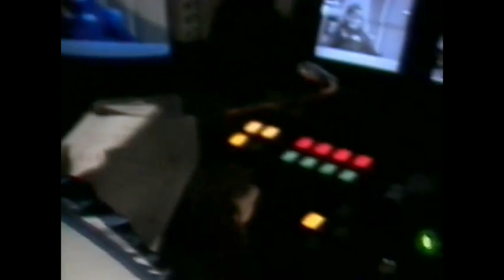Star Trek Adventure show at Universal Studios Hollywood (1989)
Star Trek® Adventure highlights from Universal Studios Tour VHS - The Holiday Video Library - American Adventure Series (1989).

About Star Trek® Adventure
A $7 million attraction located inside the Panasonic Theater based on the Star Trek TV series where guests volunteer to put on costumes and be placed on sets from the show. Once all scenes were captured, the finished product was shown to the audience. The audience members were also able to purchase a copy of the video.

DreamWorks Theatre's 1,200-seat Panasonic Theater on the Upper Lot is the home for this popular $7 million attraction. Ten volunteers were selected from the audience, put into Star Trek costumes, placed on sets, and given lines to deliver to video cameras. Once all the scenes had been captured on video, and after a quick edit, the finished product was shown to the audience.

From the 25th Anniversary Universal Studios Hollywood Brochure (1989)
“Based on one of the most popular series on television, Star Trek® Adventure is our latest and greatest live-action show. At each performance, members of the audience are selected to join Captain Kirk and Mr. Spock in battling Klingons, fantastic space creatures and alien superbeings. Then only minutes later, you see these scenes videotaped and edited into actual Star Trek footage. You may go in a spectator and come out a star!”

Universal Orlando had a similar attraction, which used bluescreen techniques to insert guest footage into scenes with Star Trek actors. The Hollywood version, being slightly older, simply intercut scenes shot on replica sets in the Panasonic Theater into a short film with William Shatner, Leonard Nimoy, Nichelle Nicholls, and James Doohan.

Other attractions in this venue
Dreamworks Theatre - Kung Fu Panda: The Emperor’s Quest (2018 - present)
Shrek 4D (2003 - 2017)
Rugrats Magic Adventure (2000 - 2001)
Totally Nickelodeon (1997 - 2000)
Flintstones Musical Revue (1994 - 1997)
Star Trek Adventure (1988 – 1994)
Screen Test Comedy Theatre (the 1980s)
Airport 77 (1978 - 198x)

ABOUT
Star Trek is an American media franchise created by Gene Roddenberry from the 1960s science fiction television series Star Trek. That series, now often known as "The Original Series", debuted on September 8, 1966, and aired for three seasons on NBC. It followed the voyages of the starship USS Enterprise, a space exploration vessel built by the United Federation of Planets in the 23rd century, on a mission "to explore strange new worlds, to seek out new life and new civilizations, to boldly go where no man has gone before". In creating Star Trek, Roddenberry was inspired by C. S. Forester's Horatio Hornblower series of novels, Jonathan Swift's Gulliver's Travels, and television westerns such as Wagon Train.

The Star Trek canon includes the Original Series, nine spin-off television series, and a film franchise; further adaptations exist in several media. After the Original Series's conclusion, its characters' adventures continued in the 22-episode Star Trek: The Animated Series and six feature films. A television revival beginning in the 1980s saw three sequel series and a prequel: Star Trek: The Next Generation, following the crew of a new starship Enterprise a century after the original series; Star Trek: Deep Space Nine and Star Trek: Voyager, set in the same era as the Next Generation; and Enterprise, set before the original series in the early days of human interstellar travel. The adventures of the Next Generation crew continued in four additional feature films. In 2009, the film franchise underwent a reboot, creating an alternate continuity known as the Kelvin timeline; three films have been set in this continuity. The newest Star Trek television revival, beginning in 2017, includes the series Star Trek: Discovery, Picard, Short Treks, and Lower Decks, streaming exclusively on digital platforms. At least two additional television series are developing: Star Trek: Strange New Worlds and Star Trek: Prodigy.

Posted for entertainment and educational purposes only.

James T. Kirk
Dr. Leonard "Bones" McCoy